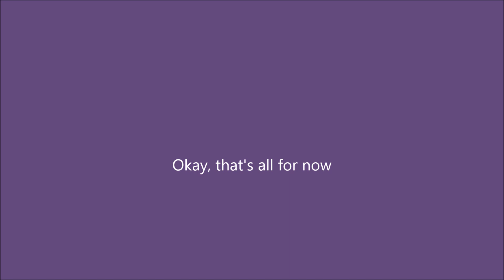APH Specials: Part 7 (Finale): Something special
The last of the Specials, and pretty much any consistent uploads.

Just wanted to say thanks for anyone who happened to stop by my videos as I enter adulthood. I may come back and record sometime, but just had fun doing it when I could. There were some funny moments in these videos.